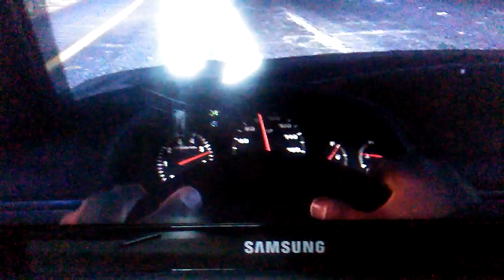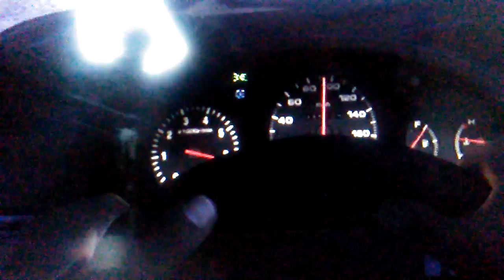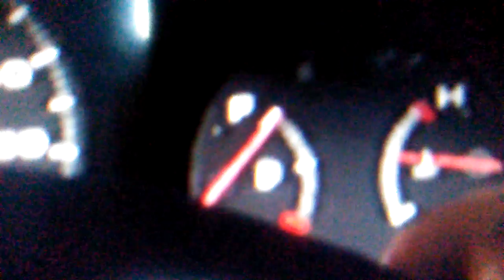Cheval fugative mpg test part 03